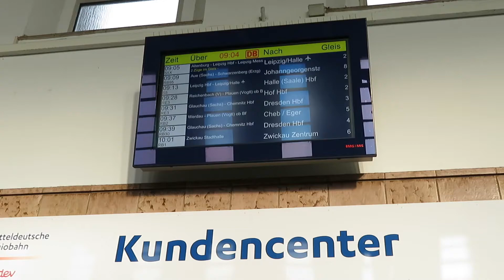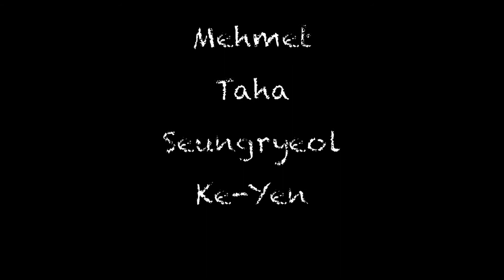CRAZY TRIP TO DRESDEN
Very good memory...
I am so lucky to meet each of you.